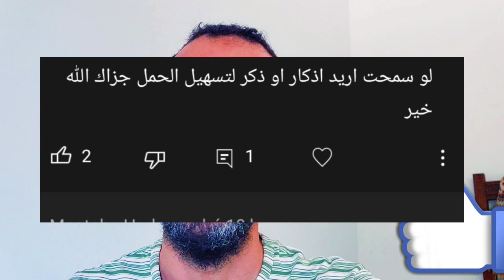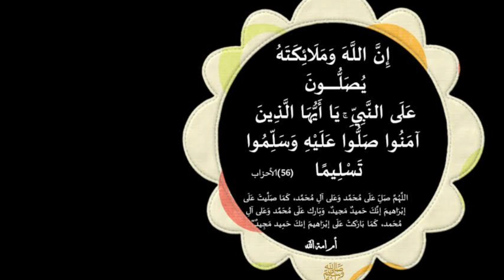أفضل طريقة لزيادة الوزن || مجربة و مضمونة 100%,وصفات لزيادة الوزن في اسبوع مجربة ،أسرع طريقة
أفضل طريقة لزيادة الوزن || مجربة و مضمونة 100%,وصفات لزيادة الوزن في اسبوع مجربة ،أسرع طريقة لزيادة الوزن للنساء